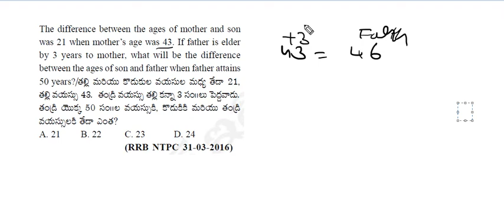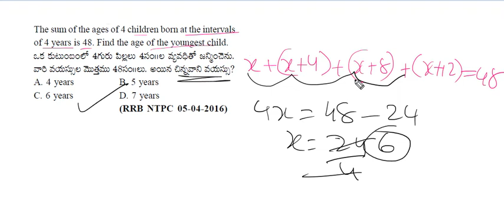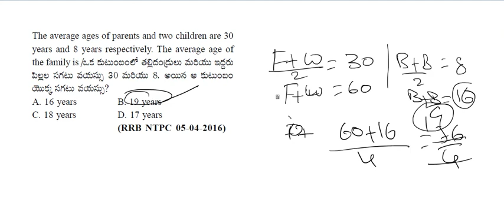RRB group d ntpc Previous Year Questions Paper Solution | Problems on Ages Questions in telugu